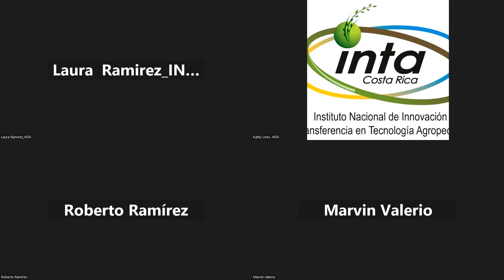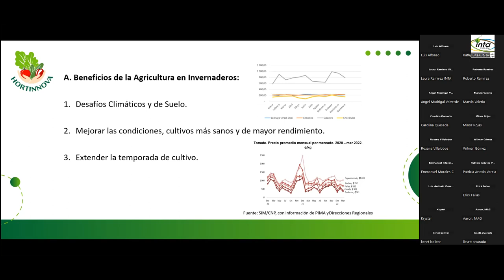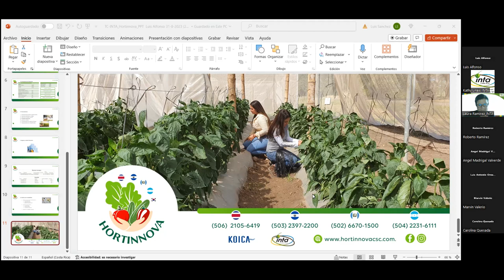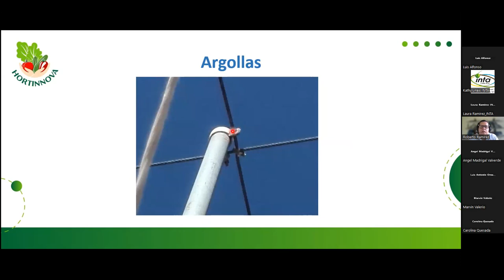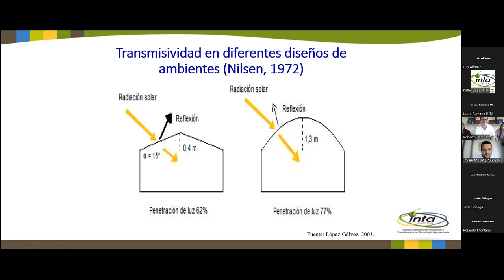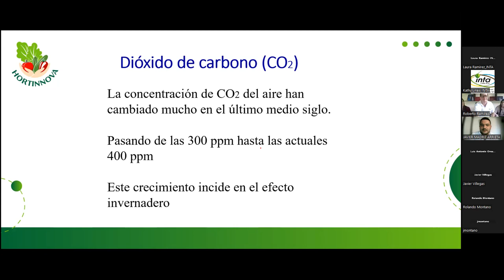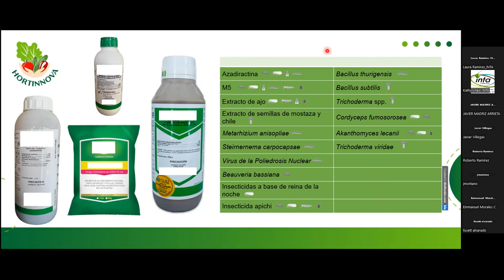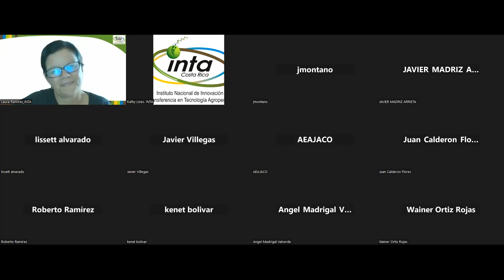Webinar: Sistemas de ambientes protegidos: interacción cultivo-ambiente